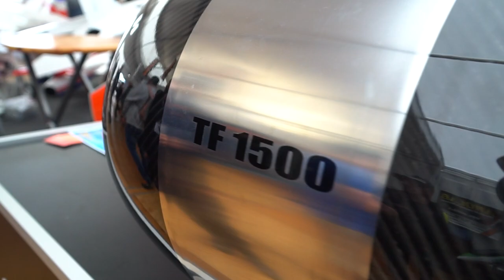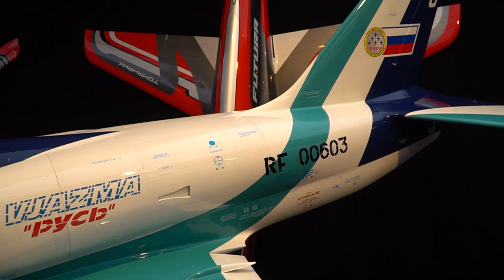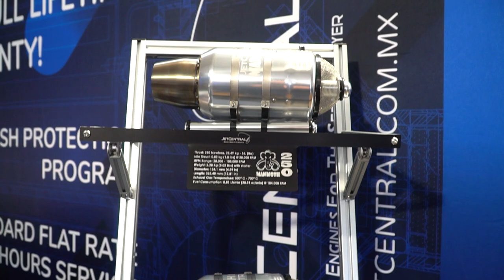JETS & PROPS 2022 | 30 MINUTES FULL FAIR REVIEW | FULL SCALE TURBINE JETS & HELICOPTERS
Full review & impressions of rc models in the Jet & Props 2022 fair tent - enjoy all the big full scale jet & helicopter models!
Full flight demonstrations are coming in the next days & weeks!

Copyright: DIGITAL RC